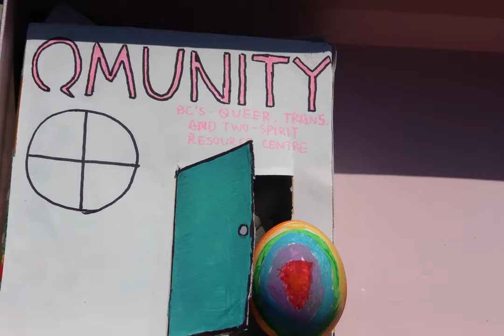”love is love" part3-team13- XinYu Shao